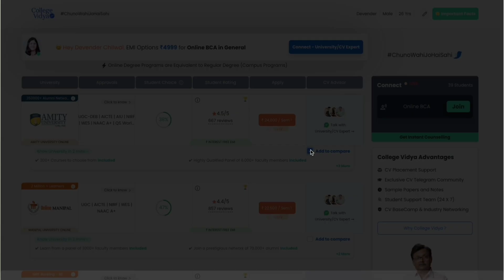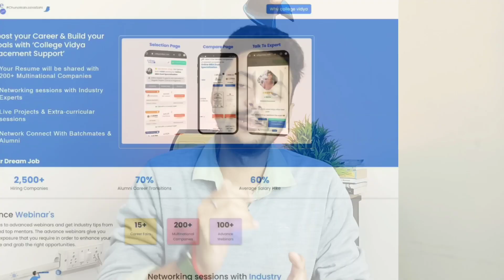How to Choose the Best Online College/University? | Don't Enroll Blindly | Value of Online Degree!!!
Decoding Online Universities: Don't Enroll Blindly || College Vidya

NOTE: This Video is for educational or informational purpose only. This video is not made to defame any institution. It just shares various alternatives to Online/Distance Learning.